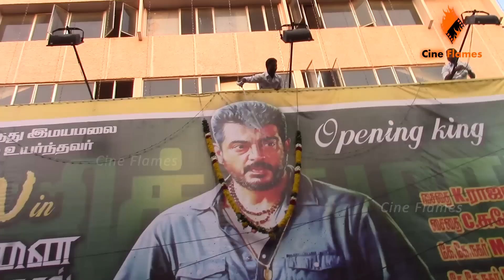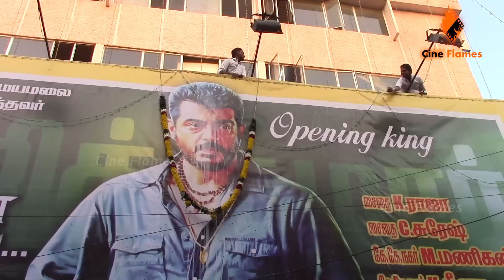Yennai Arindhaal FANS Review | Ajith Kumar | Gautham Menon | Anushka | Trisha